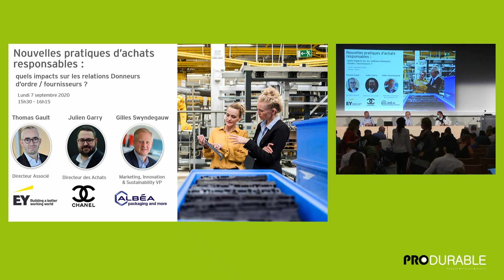Nouvelles pratiques d’achats responsables - EY FRANCE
PRODURABLE PARIS 2020

Nouvelles pratiques d’achats responsables : quels impacts sur les relations donneurs d’ordres / fournisseurs ?

Les donneurs d’ordres sollicitent de plus en plus fortement leurs fournisseurs, que ce soit pour gérer les risques environnementaux et de droits humains dans leur chaîne d’approvisionnement au rang 1 et au-delà, pour développer des offres et produits responsables ou pour atteindre des objectifs de neutralité carbone. Comment cela affecte la relation entre donneurs d’ordres-fournisseurs et quelles sont les bonnes pratiques émergentes pour booster ses fournisseurs en matière de RSE ?
Nous répondrons à ces questions avec les témoignages de donneurs d’ordres et fournisseurs. Venez nous y rencontrer et poser vos questions !